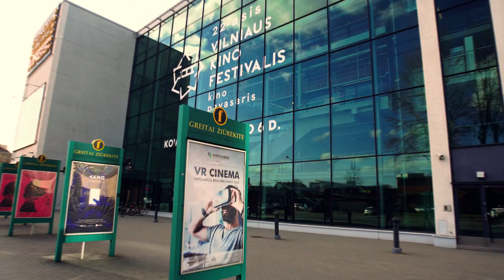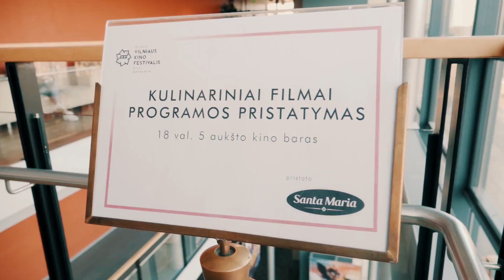Best of Vilnius IFF Kino Pavasaris 2017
Vilnius International Film Festival (Vilnius IFF) “Kino Pavasaris” is unquestionably one of the most anticipated annual cultural events in Lithuania – perhaps even the one.
Now in its 22nd year, it is the largest cinematic event in the country, known and loved for its high quality film programme and rich accompanying package of cinema-related events, workshops, and special initiatives.
In March-April each year, Vilnius IFF presents more than 200 films divided into a range of categories, from Masters and Critic's Choice to Hot Documentaries, Shorts and much more.